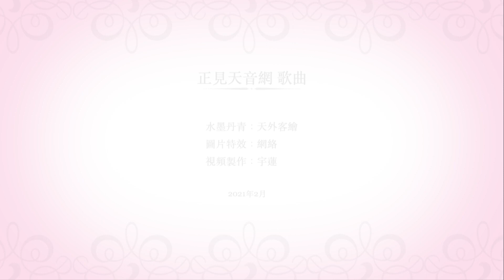正見網 | 正見天音《辛丑將至感懷》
詞：姜光宇
曲：賢子
演唱：新明

千百歲月無數秋 星辰散去萬事悠
浪蕩浮名文章著 轉眼富貴老病休
長恨此身非我有 何時了卻營與苟
但舉金樽嘆明月 卻灑美酒悲離愁
風波亭裡奸計施 長樂宮中毒婦謀
善惡忠奸輪番演 王侯將相展風流
大戲精彩幕漸收 長夜雖沉有盡頭
但願曲終人不散 劫波渡盡再聚首